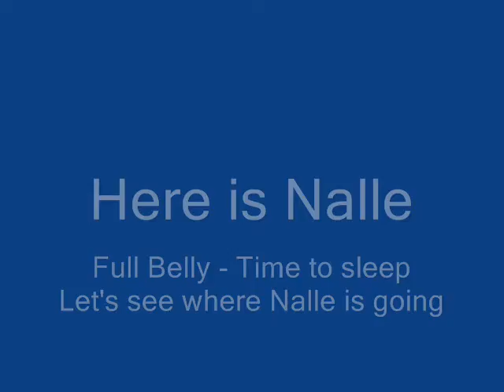Bear Visit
A Colorado Black Bear pays the Aberg family a visit on Deep Forest Road.